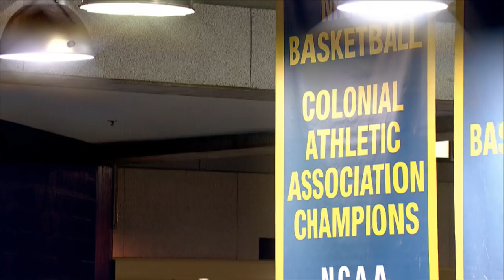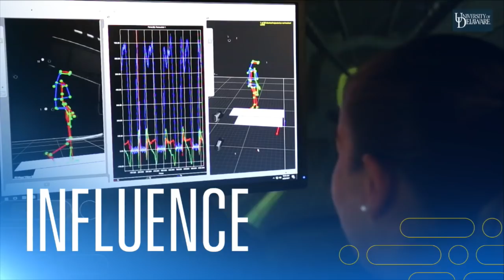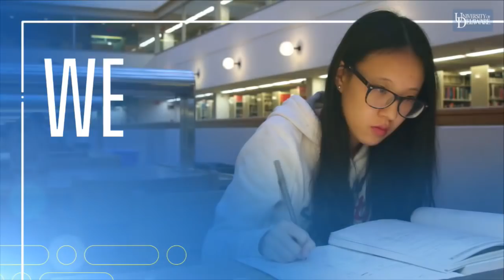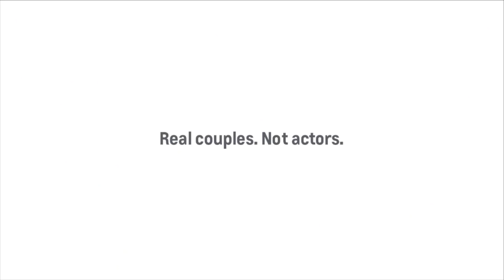Delaware Men's Basketball vs Elon